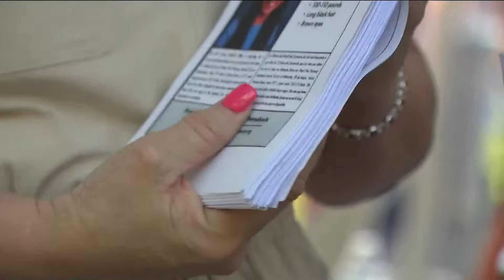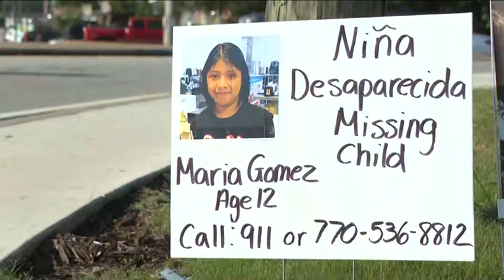$20K reward offered for missing Gainesville 12-year-old girl last seen over a week ago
Anonymous citizens are offering $20,000 for the return of Maria Gomez-Perez, who has been missing for over a week and was last seen outside her Gainesville home.